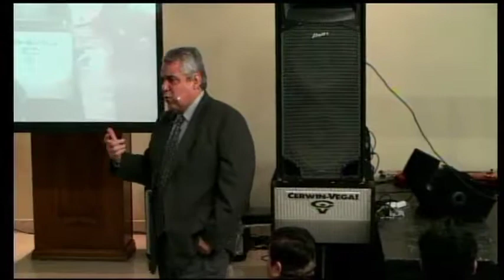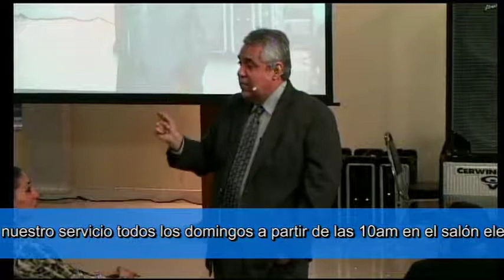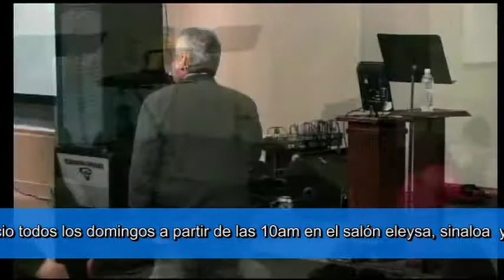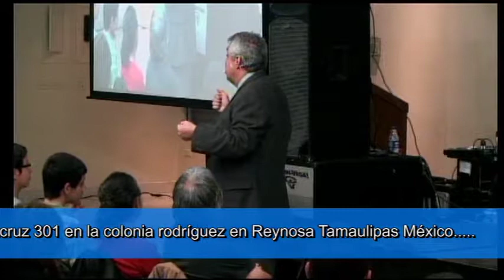la santidad, vence la inmoralidad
Pastor Miguel A. Guerrero